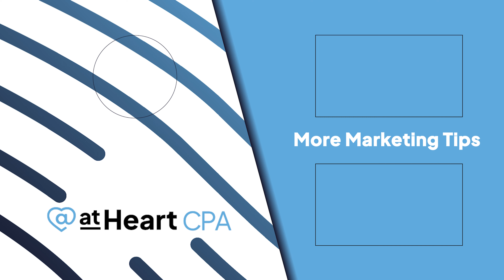Are your clients leaving rave reviews? How to increase your online reviews for potential clients!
How important are reviews and testimonials to getting more clients?

In this video, I'm going to talk about the power of testimonials and reviews and how you can go about getting more of them for your accounting firm.

One of the most powerful marketing tools that you have at your disposal is testimonials from existing clients. Hearing about other people's positive experiences working with you can be incredibly persuasive for someone who is on the fence about whether or not to engage your services.

If you think about your habits when purchasing a new product or service, you likely have found reviews or testimonials about someone else's experience with that product or service.

What other people say about your firm online can make or break landing a new client.

0:00-2:16 | Intro
2:16-5:14 | Make it Easy and Ask!
5:14- 6:16 | Google My Business Search
6:16-7:09 | Outro